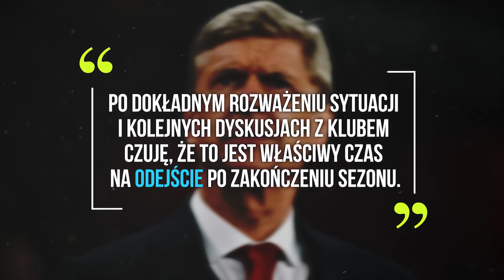SZATNIA BAYERNU ZNA PLANY LEWANDOWSKIEGO!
Ja jestem Michał a w dzisiejszym materiale opowiem wam o planach Lewandowskiego które zna już szatnia Bayernu, Wengerze który kończy swoją 22-letnią przygodę z Arsenalem oraz o Kapitanie Tsubasie. Zapraszam do oglądania!